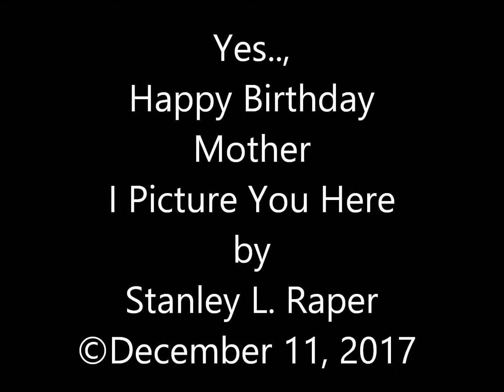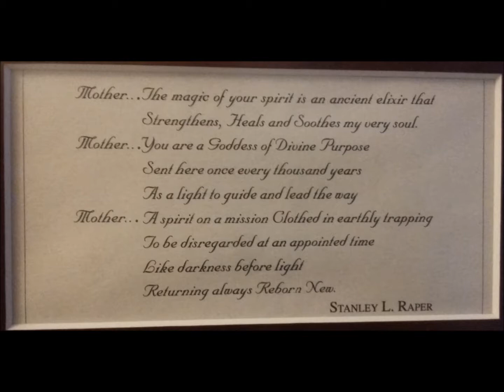Yes Happy Birthday Mother by Stanley L Raper